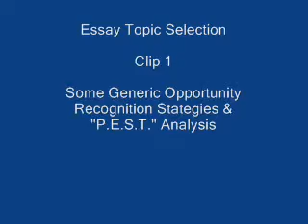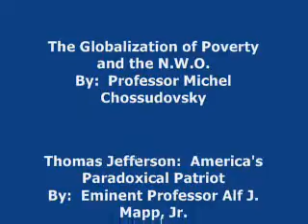Essay Topic Selection Clip 1 MOVIE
I have made a 5 part series that addresses some possible essay topics.